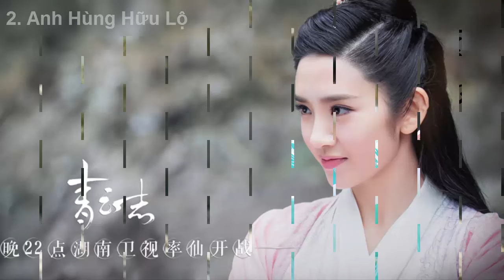Phim Triệu Lệ Dĩnh - Nhạc phim Tru Tiên (Thanh Vân Chí OST Full)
Phim Triệu Lệ Dĩnh đóng là cực kỳ tuyệt vời. Nhạc phim trung quốc Tru Tiên Thanh Vân Chí là một trong những bài nhạc phim trung quốc hay nhất có cả triệu lệ dĩnh trong phim
Playlist nhạc phim Tru Tiên gồm có:.
- 00:01 Phù Tru - Trương Kiệt (Jason Zhang)
- 04:10 Anh Hùng Hữu Lộ - Nhậm Hiền Tề (Richie Jen)
- 08:10 Đợi Chờ Lặng Câm - Thường Ngả Phi
- 12:05 Ly Tư - Hoắc Tôn (Henry Huo)
- 16:35 Phàm Tâm - Hứa Đa Quỳ
- 21:08 Thanh Y Dao - Uất Khả Duy (Yisa Yu)
- 25:50 Thời Quang Bút Mặc  - Trương Bích Thần (Zhang Bi Chen)
- 30:45 Tam Sinh Thất Thế - Lý Anh Luân
- 35:00 Thanh Vân Chí - Ngô Tuấn Dư (Wu Jun Yu), Lý Khải Hinh (Eleanor Lee)